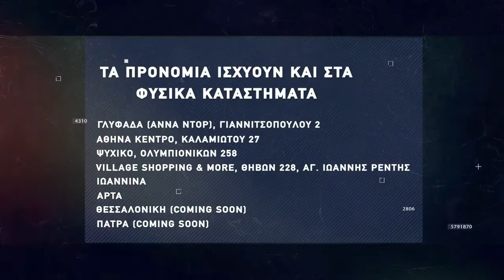Basketaki The League - Milwaukee Sucks Vs Phoenix Bums (6/12/21)